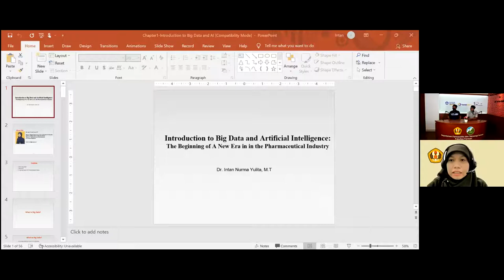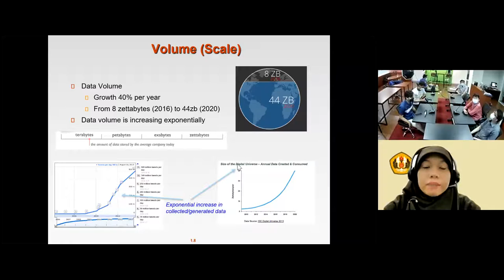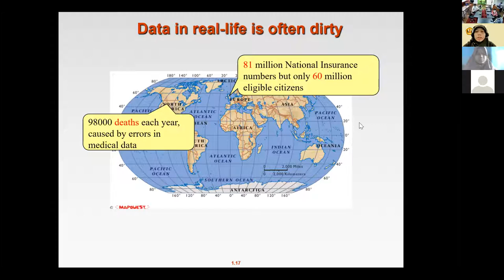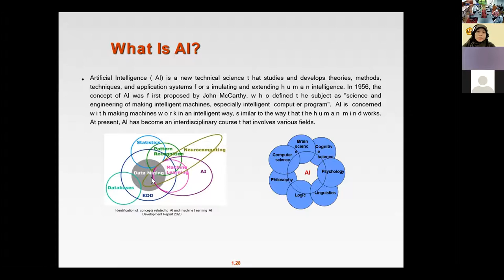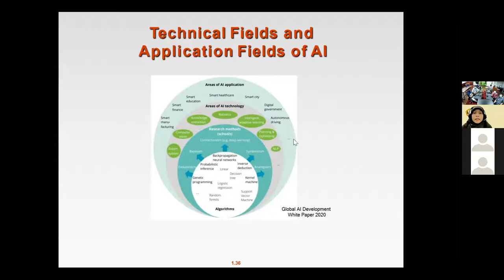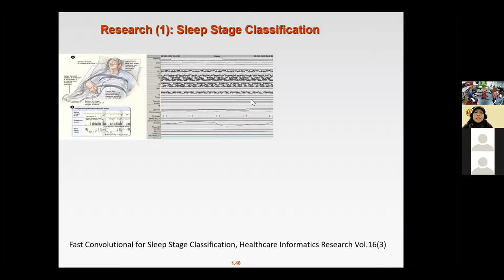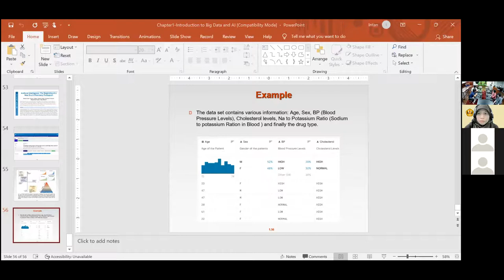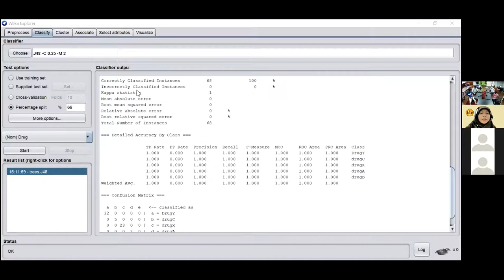Kuliah Tamu Farmasi Informatika : Big Data dan Artificial Intelegent di Dunia Farmasi